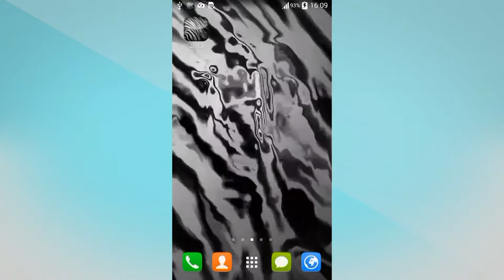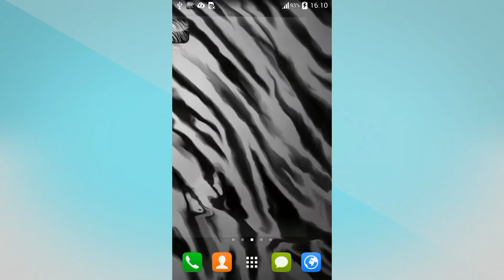Zebra Wallpaper Live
We have a nature inspired live wallpaper ready to fill your display.
Zebra Wallpaper Live is a custom built OpenGL live wallpaper, with 100% unique graphics!